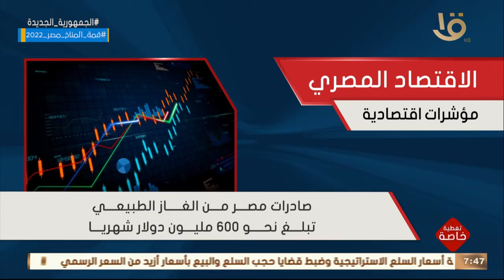انفوجراف يوضح نجاح الاقتصاد المصري خلال فعاليات المؤتمر الاقتصادي مصر 2022